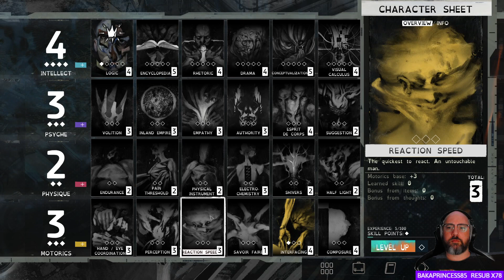Let's Play: Disco Elysium (003)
Third (003) episode in my blind "Let's Play: Disco Elysium" video series. This video contains footage from my live stream on Twitch for "Disco Elysium - The Final Cut" for a few days ago.